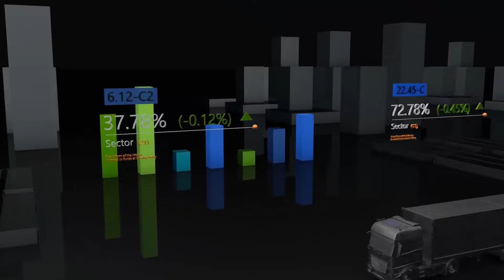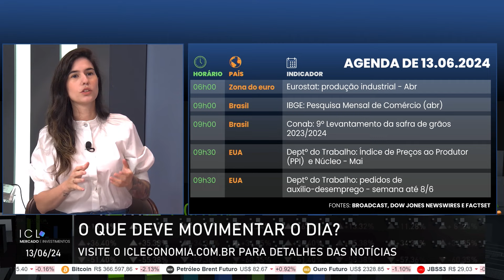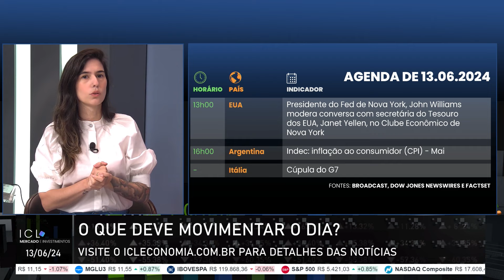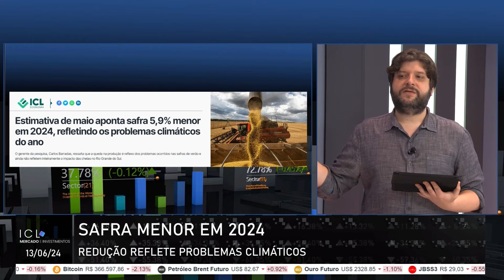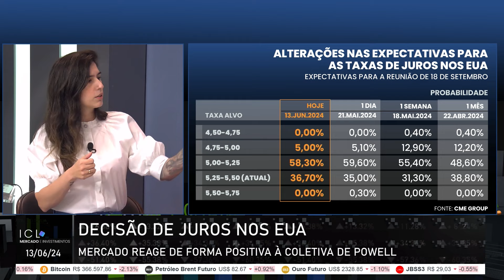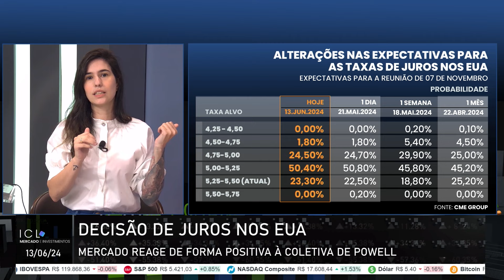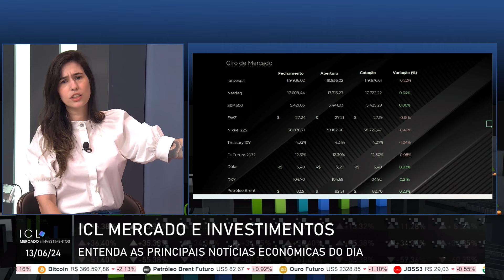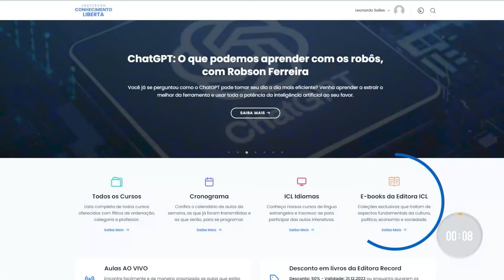ICL MERCADO E INVESTIMENTOS - 13/06/24 - CAMPOS NETO SINALIZA QUE SERIA MINISTRO DE TARCÍSIO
Bolsas seguem sem direção, aguardando juros no Japão;

Varejo em alta, vendas em abril atingem maior patamar da série;

Problemas climáticos refletem em menor safra em 2024;

Campos Neto sinalizar aceitar fazenda em 2026;

O mercado reage de forma positiva à coletiva de Powell.